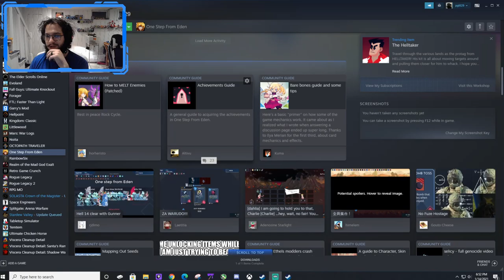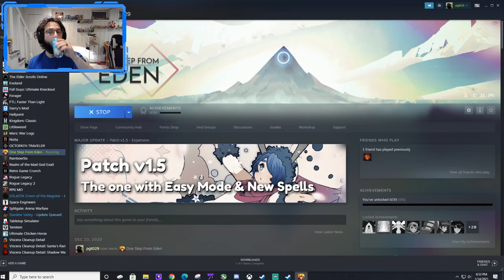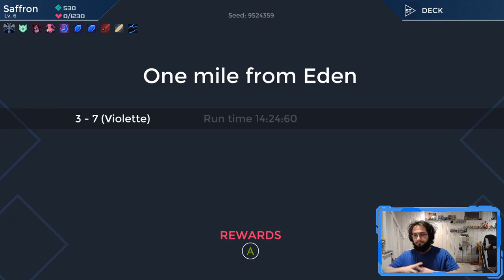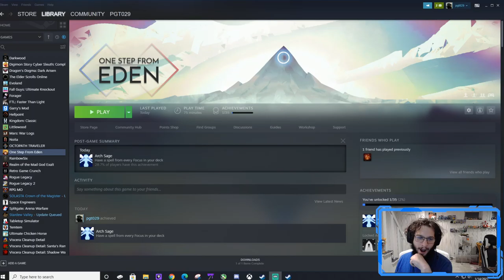one step from eden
Trying out the small indie game that is rouge-like/ Megaman battle network -- Watch live